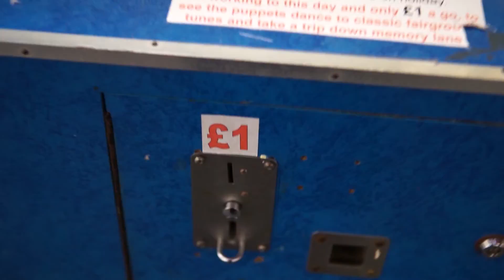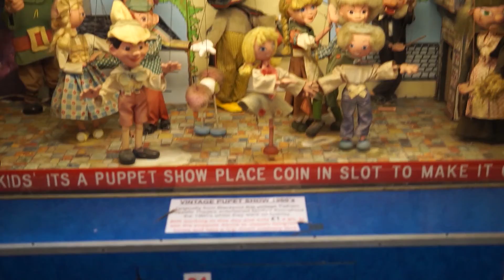I Like Myself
Put a pound in the machine.
If it all gets too weird you get a refund ! :)